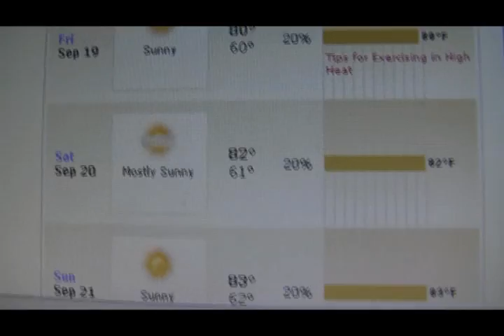2008-09-13 Video Journal: One Week Left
Saturday, September 13, 2008 - SEVEN DAYS TILL I PROPOSE. I have exactly ONE WEEK LEFT! I didn't get to work on much because Bonny is still over. I did a little work on the journal in the morning before she woke up, and I've been doing a little more work on it while Bonny and my sister watch a movie. I checked the weather for next Saturday and it's supposed to be sunny, 82 degrees with only a 20% chance of rain.